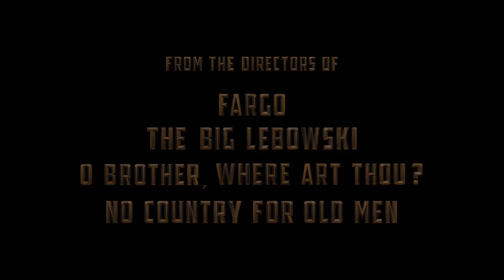HAIL, CAESAR! - Official Trailer #2 CDN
Visit universalpictures.ca for more information.

In theatres February 5, 2016

Four-time Oscar®-winning filmmakers Joel and Ethan Coen (No Country for Old Men, True Grit, Fargo) write and direct Hail, Caesar!, an all-star comedy set during the latter years of Hollywood's Golden Age.  Starring Josh Brolin, George Clooney, Ralph Fiennes, Tilda Swinton, Channing Tatum, Scarlett Johansson, Jonah Hill and Frances McDormand, Hail, Caesar! follows a single day in the life of a studio fixer who is presented with plenty of problems to fix.

The comedy is produced by the Coen brothers under their Mike Zoss Productions banner alongside Working Title Films’ Eric Fellner and Tim Bevan.